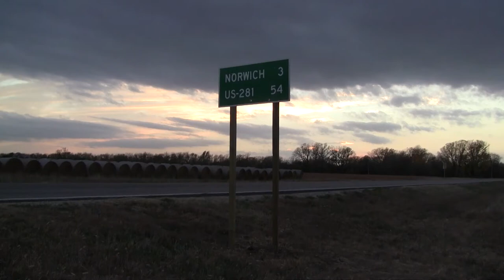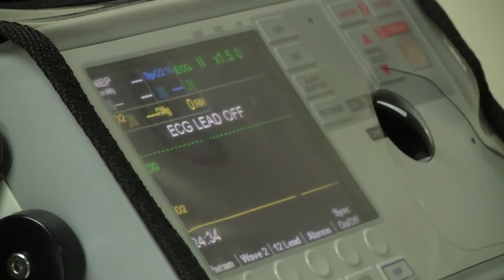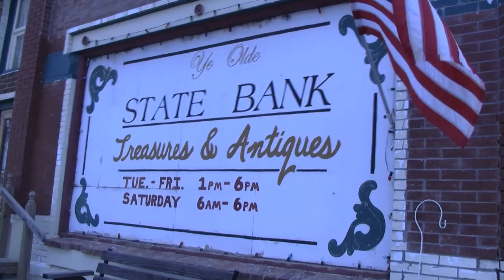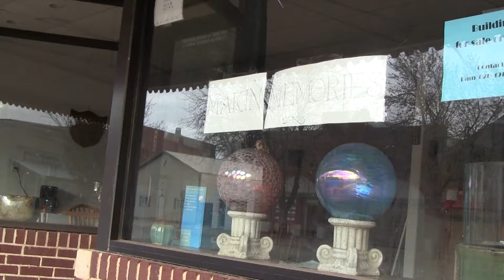Small Town Kansas Emergency Services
The small town of Norwich, Kansas is missing a grocery store, a gas station and a movie theater, but one necessity is stronger than ever, and that is the emergency responders that service the area.